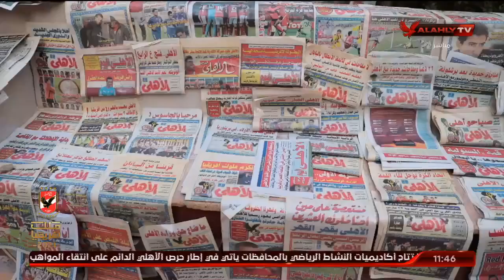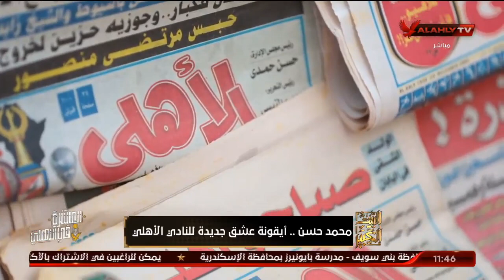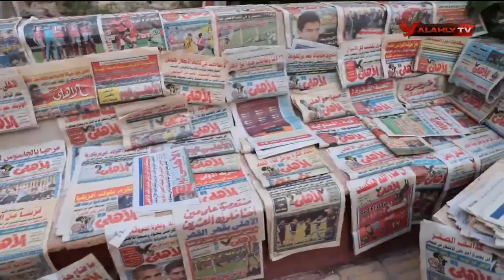محمد حسن .. أيقونة عشق جديدة للنادي الأهلي